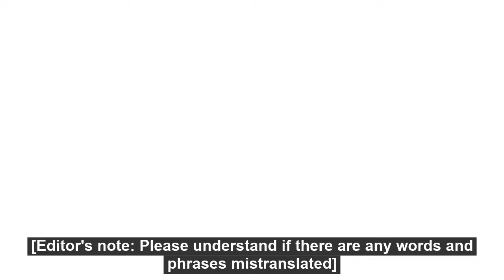ENG | Anyang KGC Basketball National Team Vlog | Yang Hong Seok Cut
Original video can be found on 안양 KGC 인삼공사 프로농구단 - KGC TV

Please understand if there are words and phrases mistranslated.